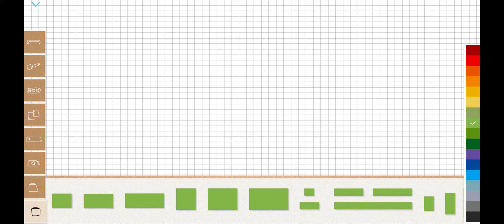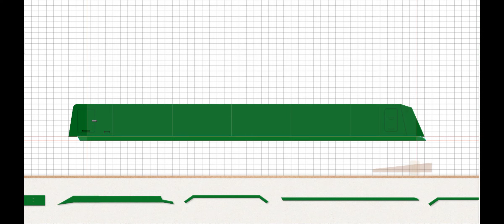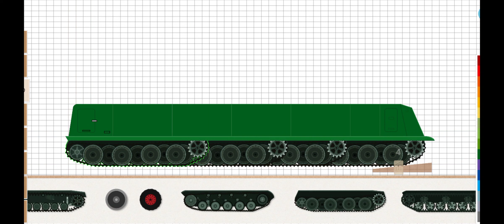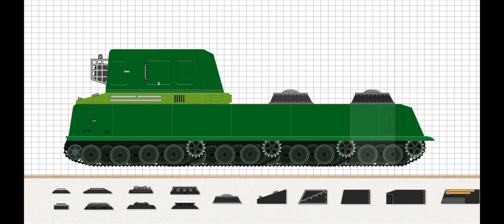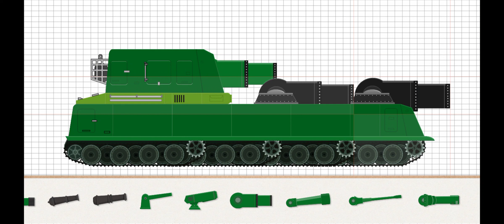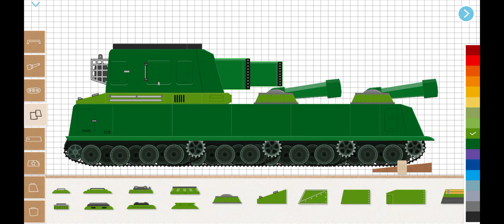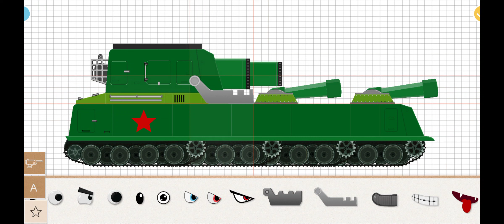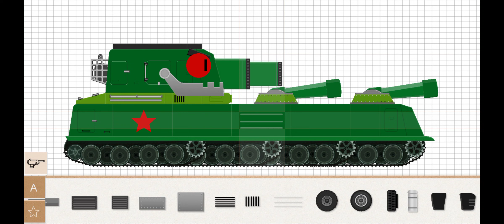Labo Tank-Military | RATTE-MORTAR